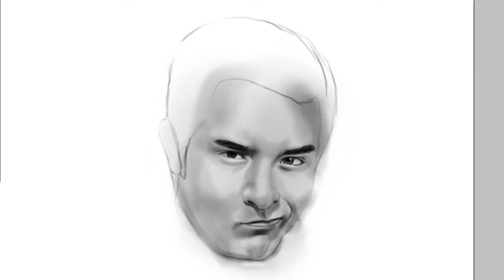Sebastian Castro [Speed Painting]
The Bubble God himself..
Life wouldn't be complete without Castro on the list..